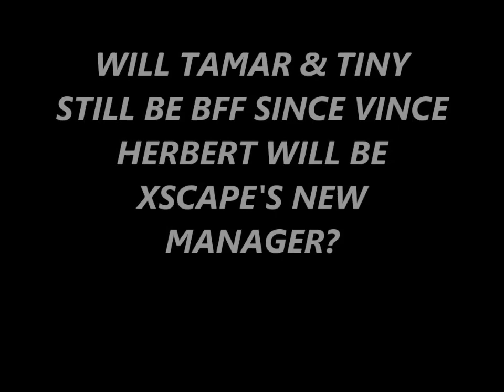TAMAR BRAXTON & TINY HARRIS FRIENDSHIP IS BROKEN NOW THAT VINCE HERBERT IS XSCAPE MANAGER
WILL TAMAR & TINY STILL BE BEST FRIENDS SINCE VINCE IS XSCAPES'S MANAGER